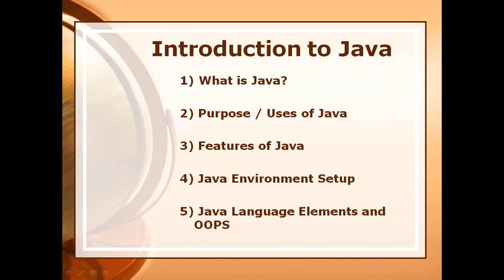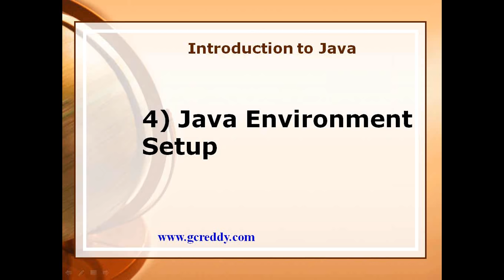Introduction to Java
Introduction to Java Programming Language, Java History, Features of Java Language, Purpose of Java, Java environment Setup, and Java Language Elements & OOPS Concepts. Java Data Types, Modifiers, Variables, Operators, Flow Control and Methods. Java Inheritance, Polymorphism, Abstraction, and Encapsulation. Overview of Java Programming language for Software Developers and other Software Professionals.